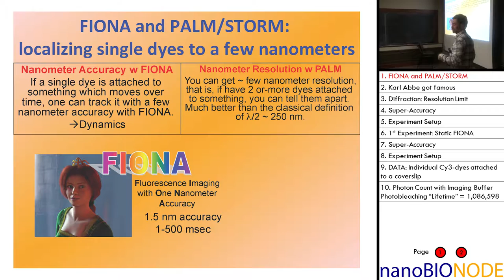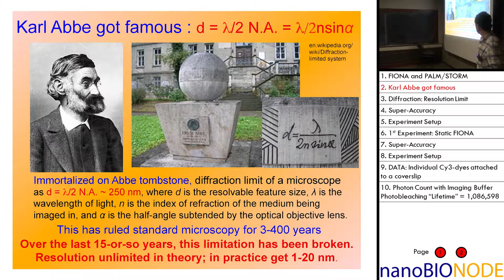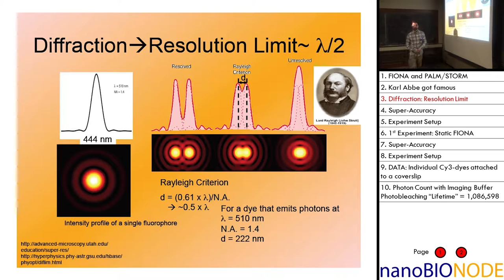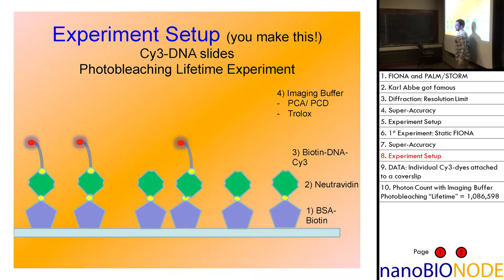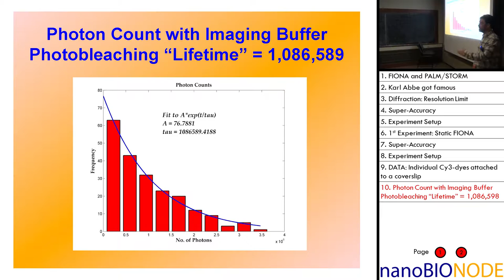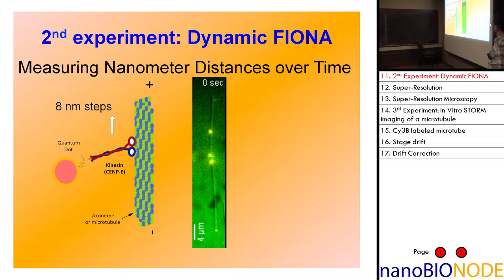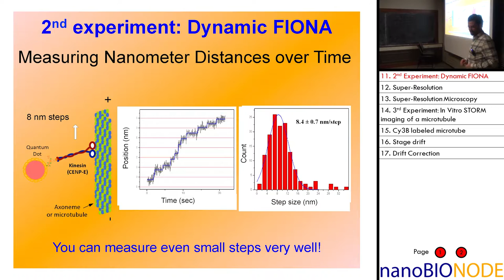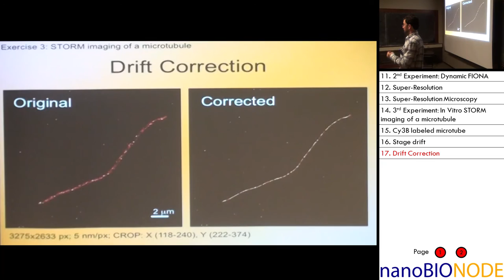Physics 598 Lecture 7: more FIONA (Dr. Paul Selvin)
Physics 598
02/22/16
Dr. Paul Selvin

Paul Selvin earned a Ph.D. from the University of California, Berkeley, in 1990. Formally it was in physics, but in reality, it was in biophysics. The last experiment for his thesis, for example, was measuring the torsional rigidity of DNA by looking at a fluorophore intercalated in DNA, twisting around. A paper based on this experiment was published in Science (Selvin, 1992, Science) and later confirmed in a single molecule experiment (Bryant, Nature, 2003).

This course provides training in advanced biophysical techniques through hands-on laboratory exercises and weekly lectures as background.  Topics will cover general optical and fluorescence spectroscopy, introduction to various microscope techniques - wide field, bright field, DIC, fluorescence, single-molecule fluorescence imaging, FRET, super-resolution fluorescence imaging, and atomic force microscopy and, if time permits, a unit on computational Visual Molecular Dynamics tools. The course is targeted to graduate students and advanced undergraduates from physics, biophysics, engineering, MCB, and chemistry.  Enrollment is limited to 12 due to lab space, so you are encouraged to register early. Lectures and Labs will be held in Loomis Laboratory and the Institute for Genomic Biology.